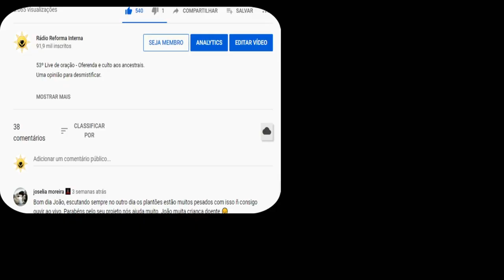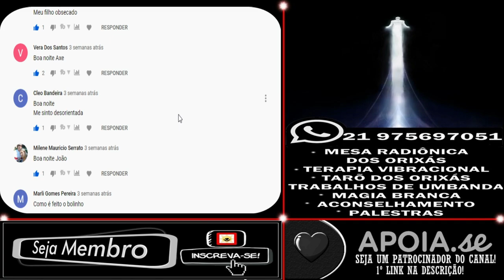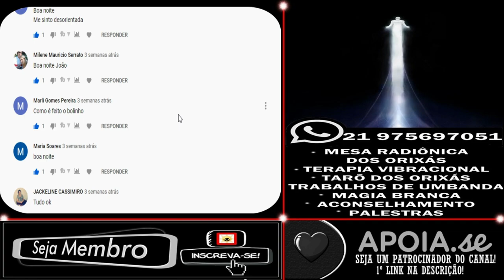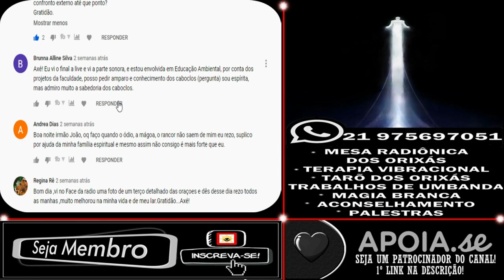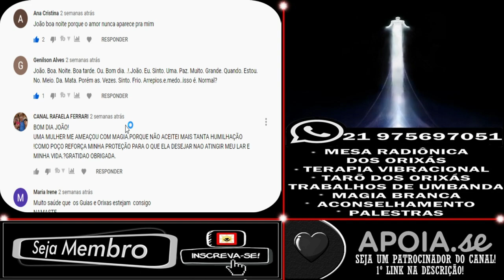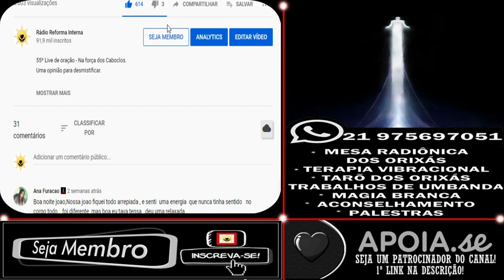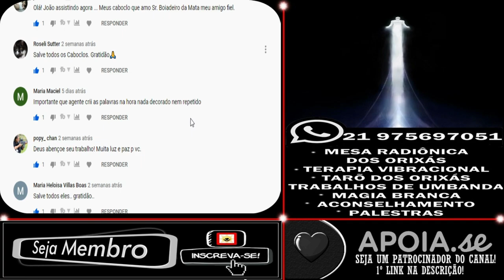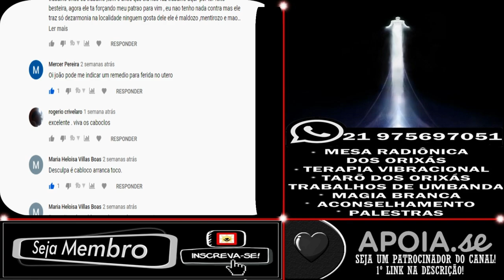Respostas das lives 53, 54 e 55 - Espiritualidade perguntas e respostas.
🔆 Dica de livro

🔴 TERAPIAS OFERECIDAS.
Mesa Radiônica: R$125,00
10:00H ÀS 19:00H.

✅Doações:
Banco Bradesco
Agência: 2379-5
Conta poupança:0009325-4